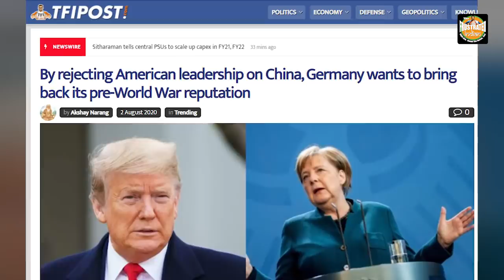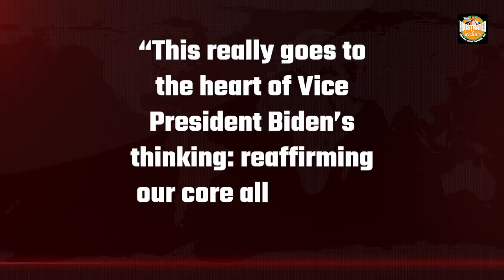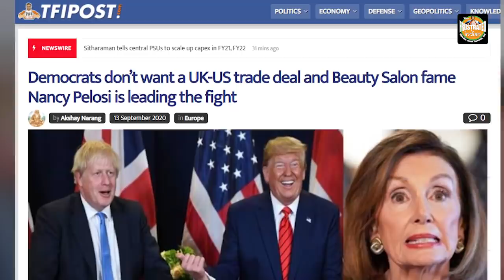Why the European Union wants Trump to lose the election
Why this American election has become a matter of existential importance for the EU. Both Brussels and Berlin are rooting for Biden. Here’s why.